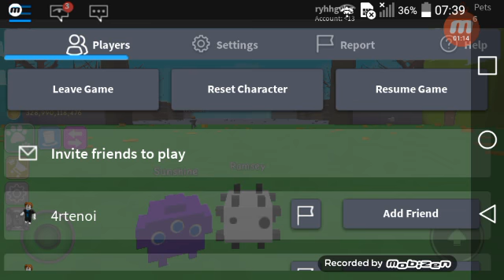roblox pet somulator